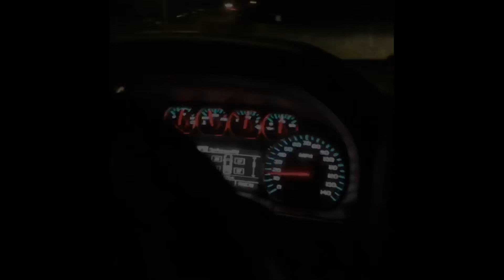OFF1CRAWLERS drag race practice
Burning rubber